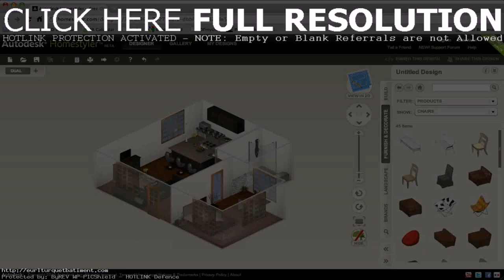Dream House Design Ideas (see description) (see description)